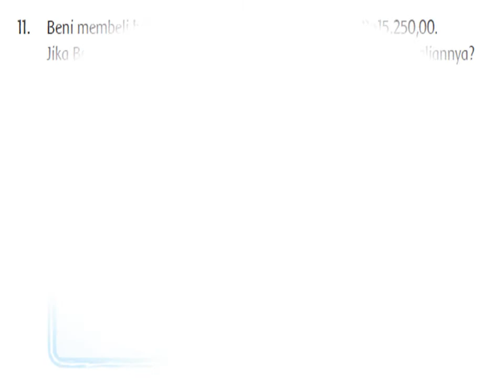bersyukur dalam keberaaman seri 6